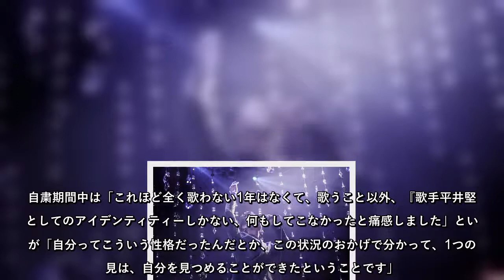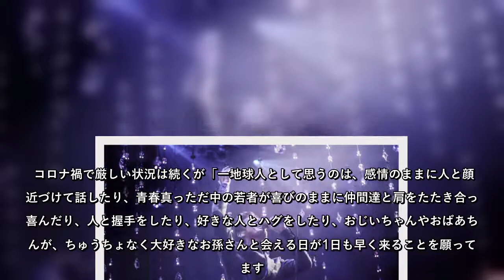シンガー・ソングライター平井堅（48）が23日、コンセプトライブ「Ken’s Bar」クリスマス公演を配信で行った。5月からデビュー25周年の記念イヤーに突入… - 日刊スポーツ新聞社のニュースサイト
シンガー・ソングライター平井堅（48）が23日、コンセプトライブ「Ken’s　Bar」クリスマス公演を配信で行った。5月からデビュー25周年の記念イヤーに突入… - 日刊スポーツ新聞社のニュースサイト、ニッカンスポーツ・コム（nikkansports.com）。
シンガー・ソングライター平井堅（48）が23日、コンセプトライブ「Ken’s　Bar」クリスマス公演を配信で行った5月からデビュー25周年の記念イヤーに突入…日刊スポーツ新聞社のニュースサイト、ニッカンスポーツ・コム（nikkansports, com）